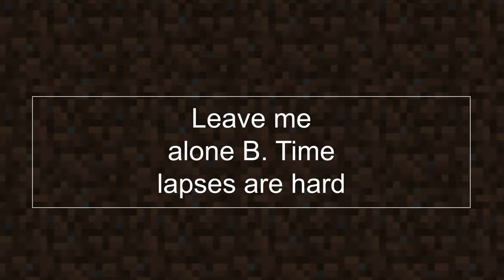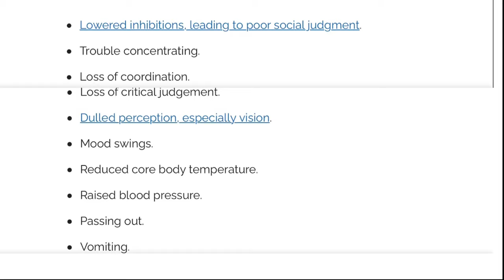MINECRAFT......WITH MORONS!! (Part 2)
Another video of stupidity and anger, watch what happened after epidode 1! Hope you enjoyed this video my demons! Don't forget to spread the word!